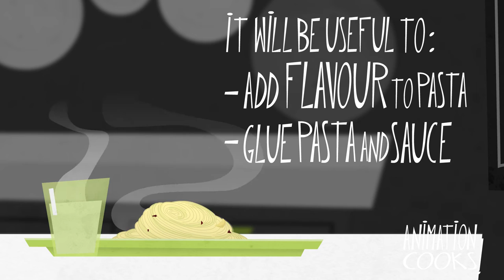Animation Cooks! Tips&Tricks - Howto Cook Pasta Rule 8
Animation Cooks! is the web series where Animation meets Cousine! Learn how to cook pasta like a real Italian with some helpful tips! Rule n°09:The cooking water benefits!